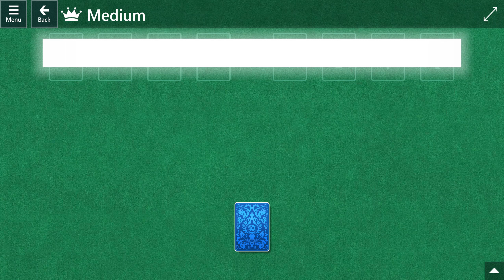Microsoft Solitaire Collection: FreeCell - Medium - August 3, 2022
Goal: Solve the deck
Solution for medium FreeCell - Microsoft Solitaire Collection\Daily Challenges 8/3/22